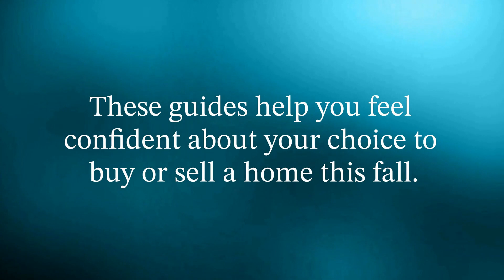Fall 2024 Home Seller and Buyer Guides Are Here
🌟 Discover the Fall 2024 Home Buyer and Seller Guides! 🌟

I'm thrilled to share that our latest edition of the Home Buyer and Seller Guides has just been released, and it's packed with valuable insights to guide you through the real estate journey this season.

🍂 As the leaves change color and the housing market continues to evolve, staying informed is key to making confident decisions. That's why I've put together this comprehensive E-Guide to help you navigate the latest trends, tips, and strategies for buying or selling your home.

Whether you're a first-time homebuyer or a seasoned seller, you'll find essential information to make your real estate experience a success. From market updates and negotiation tactics to staging tips and financing options, this guide covers it all.

Ready to dive in? 📚 Give me a call today, and I'll personally ensure that you receive your E-Guide sent to your e-mail right away. 🏡✨ Let's embark on this exciting journey together and make your real estate dreams a reality this fall! 🍁🏠😊

Steven Galindo
Realtor at The Agency Pasadena/ SRES Seniors Real Estate Specialist/Real Estate Agent